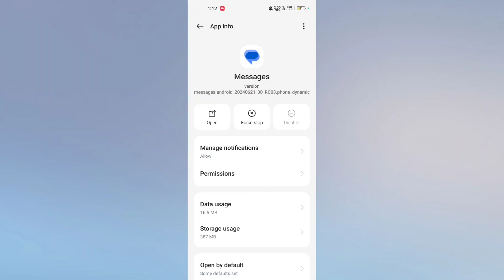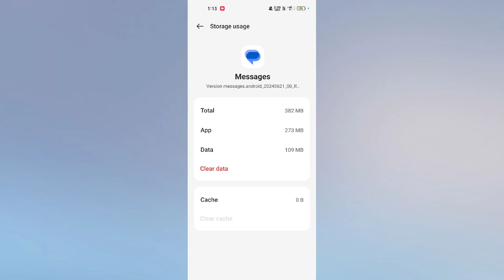OPPO Reno 12 Pro 5G Massage Not Send Problem Fix | Massage Send Nahi ho raha hai problem Fix